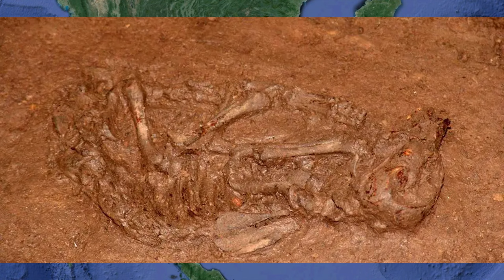Ep161 *เล่าเรื่องสยามในอดีต และแหล่งโบราณคดีบ้านโนนวัด 4,500 ปี New Upload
ดินแดนในอีสานเป็นดินแดนโบราณ ที่มีเกลือเป็นวัตถุสำคัญ มีแหล่งแร่เหล็ก เป็นที่อยู่อาศัยของไดโนเสาร์ ส่วนดินแดนที่เกิดขึ้นตอนหลัง เช่นในกัมพูชาในปัจจุบัน นี้ ไม่เคยพบซากไดโนเสาร์ แต่มีรูปสลักไดโนเสาร์ที่ปราสาทตาพรหม แสดงว่าคนที่รู้จักสัตว์และพบซากสัตว์ชนิดนี้ ต้องเป็นคนที่อยู่อีสาน เป็นชาวขอมครับ
          บริเวณตอนใต้เป็นทางเดินเรือเพื่อการค้าขาย เดินทางจากอินเดียไปจีน ที่จริงจะติดต่อทางบกก็ได้ แต่อุปสรรคมีมาก ต้องเดินทางผ่านเทือกเขาเอเวอเรสต์ ดังนั้นการติดต่อทางเรือจะสะดวกกว่า ขนสินค้าได้มากกว่า การเดินทางต้องอาศัยลมสินค้า เรือไม่มีเครื่องยนต์เหมือนในสมัยนี้ ดังนั้นจะต้องมีเมืองท่าเพื่อการพักสินค้า และรอลมสินค้าที่จะพัดกลับมาอีกครั้งหนึ่ง ต้องอาศัยลมในการเดินเรือไปกลับ เส้นทางการค้าต้องผ่านช่องแคบมะละกา ขึ้นไปที่เมืองออกแอว ตรงนี้แหละครับที่เรียกว่าฟูนัน แล้วขึ้นไปที่เมืองวิชัยที่เป็นเมืองของชาวจาม สมัยนั้นจามนับถือฮินดูนะครับ
          ในดินแดนอีสานที่บ้านโนนวัด ตำบลพลสงคราม อำเภอโนนสูง จังหวัดนครราชสีมา เป็นแหล่งโบราณที่มีหลุมขุดค้นทางโบราณคดีที่ใหญ่ที่สุด และมีความต่อเนื่องทางวัฒนธรรมที่ยาวนานที่สุด ในประเทศไทย ณ เวลานี้ นับได้ตั้งแต่ยุคหินใหม่ สัมฤทธิ์ เหล็ก เรื่อยมากระทั่งยุคปัจจุบัน  กว่า 200 ชั่วอายุคน มีการขุดพบหลุมศพ กระดูกมนุษย์ เครื่องประดับ และไหโบราณลวดลายงดงาม ซึ่งมีอายุร่วมสมัยกับแหล่งโบราณคดีบ้านเชียง ที่จังหวัดอุดรธานี คือประมาณ 4,500 ปี
ลำดับชั้นทางวัฒนธรรม คือ
1.ยุคหินใหม่ อยู่ในช่วงอายุประมาณ 3,000 – 3,700 ปี มาแล้ว
2.ยุคสัมฤทธิ์ มีอายุระหว่าง 2,500 – 3,000 ปีมาแล้ว
3.ยุคเหล็ก มีอายุประมาณ 1,500 – 2,500 ปีมาแล้ว
          ที่สำคัญที่บ้านโนนวัด พบว่ามีการเลี้ยงไก่เป็นครั้งแรกของโลก
          ภาคอีสานจึงเป็นแหล่งอารยธรรมที่เก่าแก่แห่งหนึ่ง ในสมัยบ้านโนนวัดเมื่อ 4,500 ปีมาแล้ว ยังไม่ปรากฏว่าดินแดนในกัมพูชาปัจจุบันมีการขุดพบแหล่งอายธรรมที่เก่าแก่เช่นนี้ แม้แต่การเดินเรือจากอินเดียไปค้าขายกับจีน ก็เริ่มต้นอย่างเร็วประมาณ พ.ศ. 500 จึงเกิดเมืองฟูนันขึ้น ผมนำรูปนี้มาให้ดูก่อน แล้วจะได้เล่าต่อไปว่า ในดินแดนอีสานใต้พูดภาษาขอมมานานแล้ว ส่วนในเมืองฟูนัน มีคนงานท่าเรือ ทำงานที่เมืองท่าออกแอว พูดภาษาอินโด-มาเลย์ ภายหลังคนเหล่านี้เป็นแรงงาน ถูกนำมาสร้างปราสาท พูดภาษาขอมของนายทาส จนปัจจุบันคิดว่าเป็นภาษาของตนเอง ผมจะเล่าให้ฟังในคราวหน้า